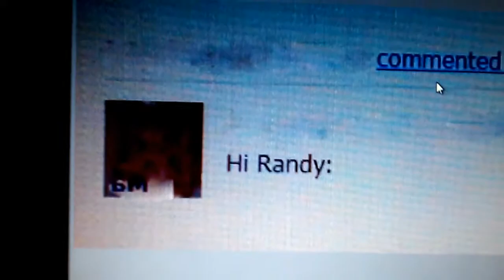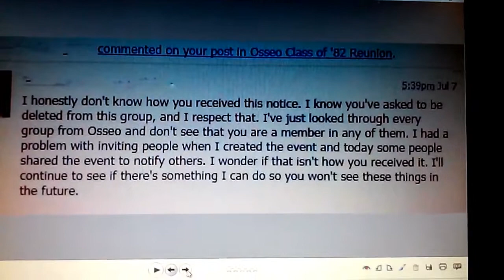Review of Osseo Senior High School Class of 1982 Facebook Group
This is an honest unbiased review of what I think of their group.  Boring picture that made My Mom's look like they were done by a professional photographer and most of hers were terrible.

     Most of the people there were my enemies who used to beat other people as well as me up as well as vandalized our house and cars.  They are as phony as a counterfeit bill.  Snotty, snooty, stuck up losers who are stuck full of porcupine quills where they sit.

     They gave up on inviting me because they know now that I will not provide money for those leeches.

They remind of an episode of The Twilight Zone The Masks as a family who only wanted a dying relatives money but they had to wear masks.